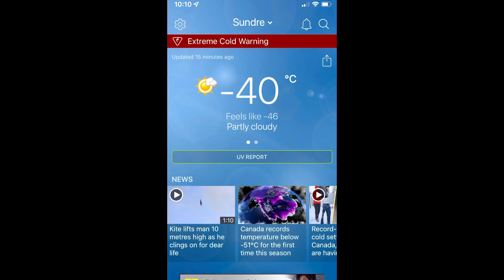Extreme Cold Warning!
It’s -40C and we are all freezing!